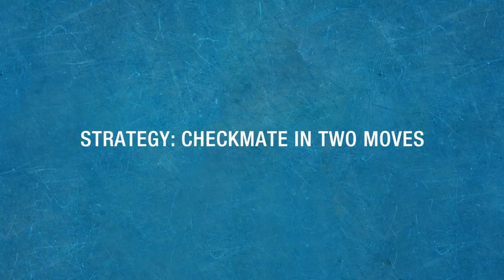Personalised Online Chess Coaching ft. Chanakya Chess Academy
Keep yourself engaged during the quarantine by learning a new sport with KheloMore. Learn Chess one-on-one from the best coaches across India.
Sessions start at just Rs. 99/-